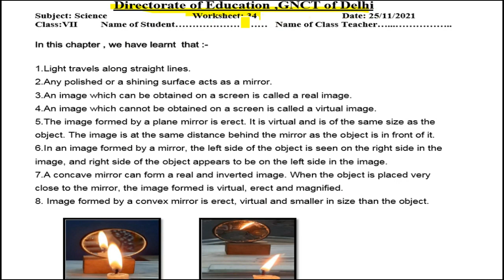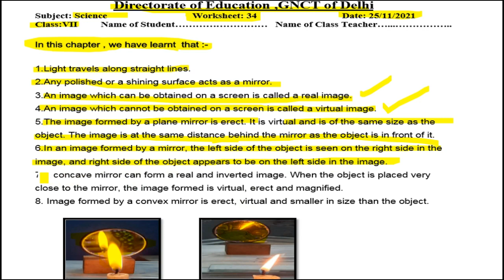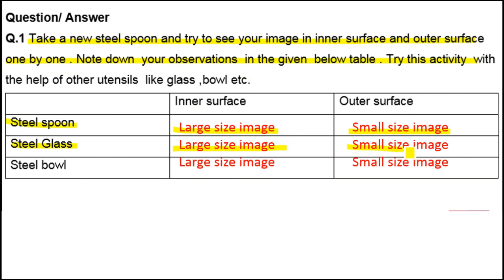Science Worksheet 34 Class 7 (25/11/2021) English Medium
धन्यवाद

25 November worksheet 34 class 7 Science ,
25 November Science Worksheet 34
class 7 Worksheet 34 Science English Medium
25 November doe worksheet 34

25 November worksheet 34 class 7 English Medium
25 November class 7 worksheet 34 English Medium
7 class Science worksheet 34 English Medium